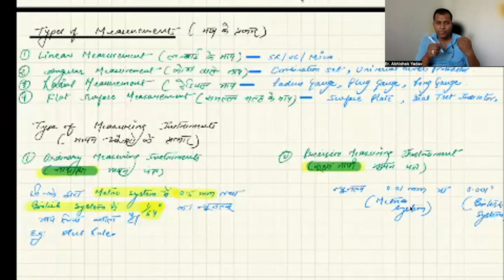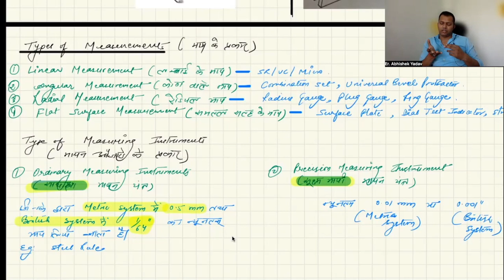Class 1 - Measurement and Its Types | "मापन और उसके प्रकार"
Educational videos